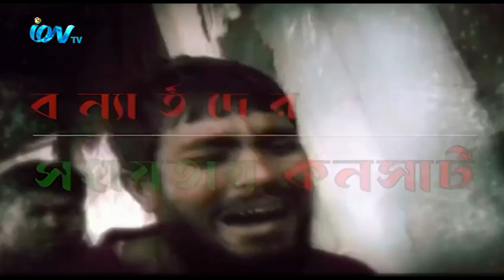আইওএন টিভির আয়োজনে ২২শে সেপ্টেম্বর অনুষ্টিত হতে যাচ্ছে কনসার্ট ফর নিউ বাংলাদেশ